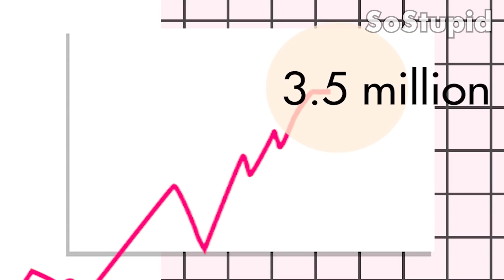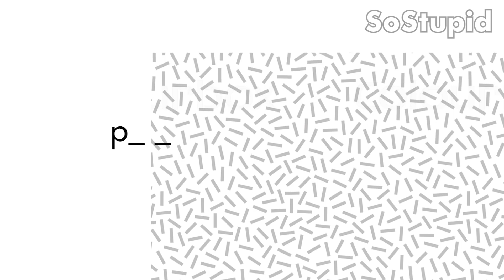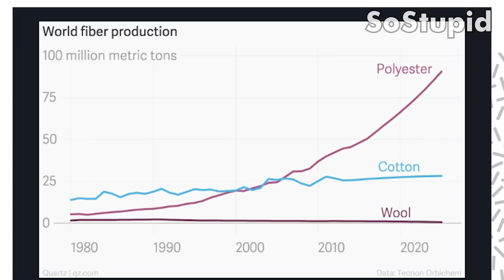Something Shocking Will Happen If All Of Us Stopped Buying New Clothes|So Stupid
Something Surprising Will Happen If All Of Us Stopped Buying New Clothes|SoStupid(Biology bytes)
I will meet you in the next video.
Take care of yourselves and your family and also India.

As always
Lots of love
SoStupid(biology bytes)